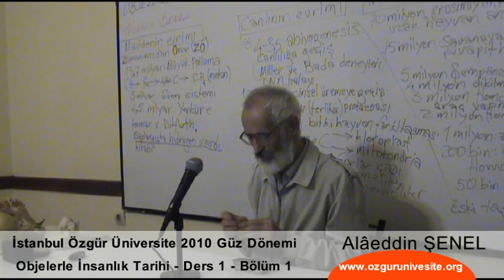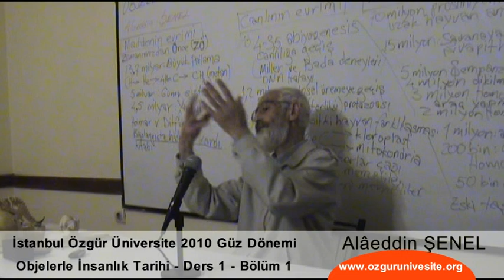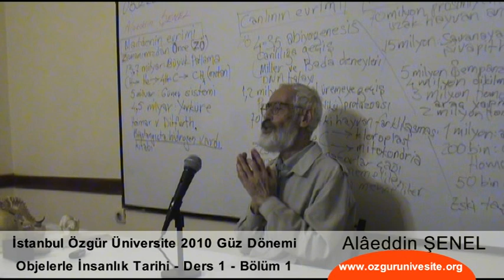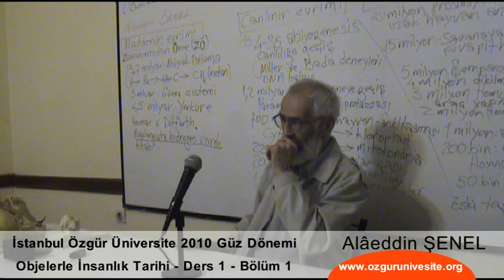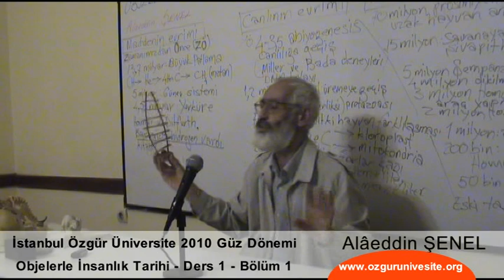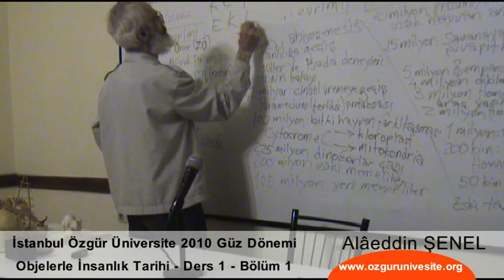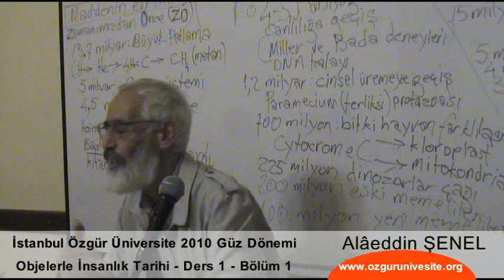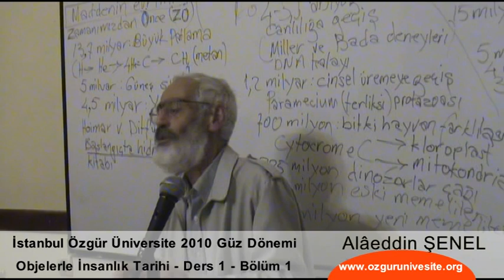OBJELERLE İNSANLIK TARİHİ - Alâeddin ŞENEL- Ders 1 Bölüm 1